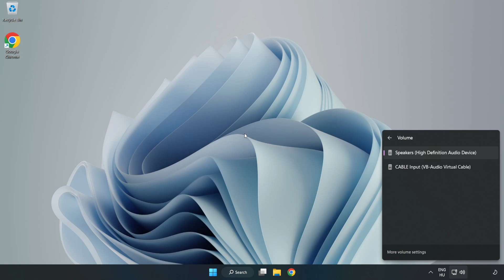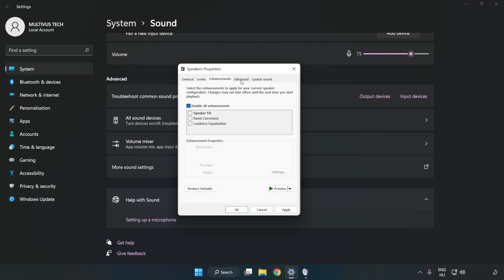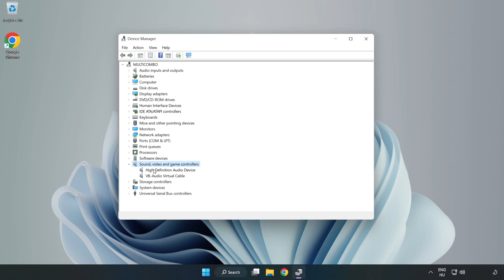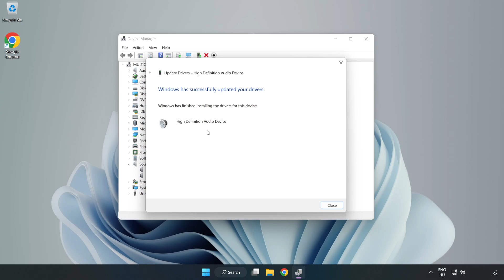How to FIX F1 23 No Audio/Sound Not Working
I'm going to show How to FIX F1 23 No Audio/Sound Not Working